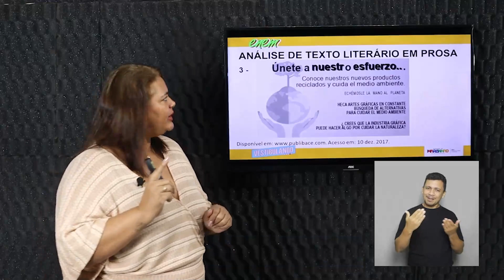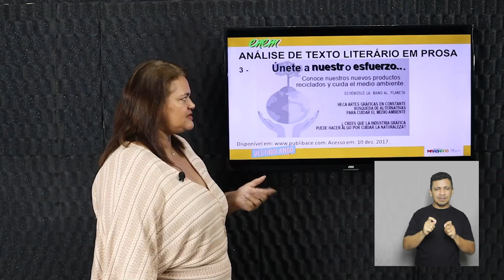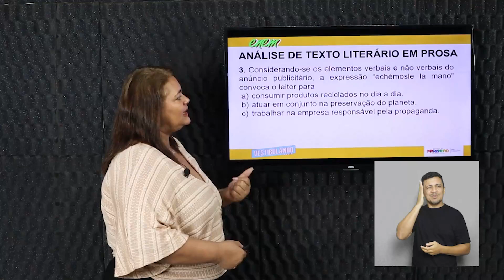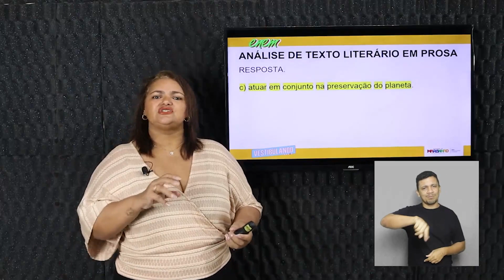Análise de Texto Literário em Prosa - Questão 03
Nesta aula incrível do Terceirão Não Tira Férias, vamos abordar o tema Análise de Texto Literário em Prosa no componente curricular de Lingua Espanhola. Prepare-se para mergulhar no conteúdo e aprofundar seus conhecimentos!